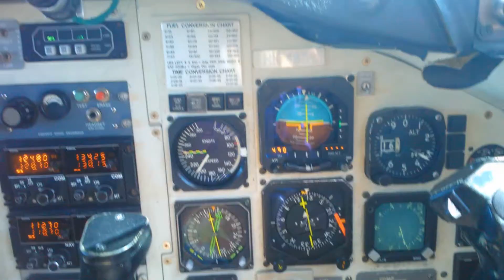PLEASURE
Bae jetstream 32 cockpit videos flying as a first officer , enjoyy